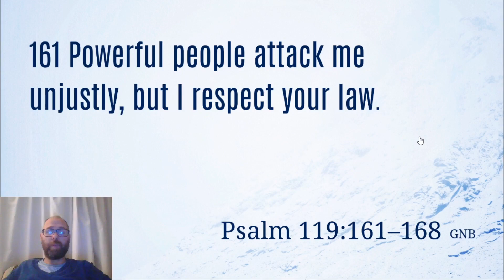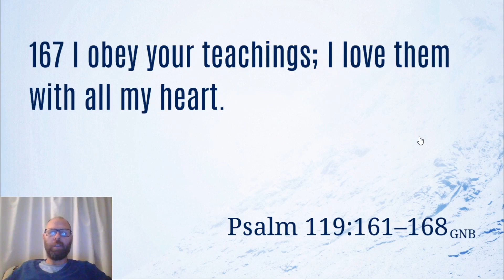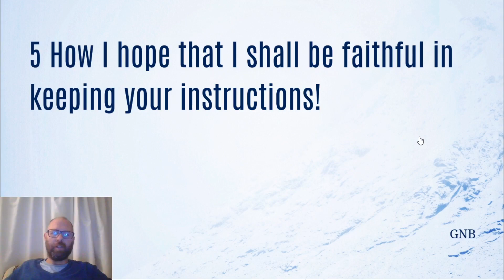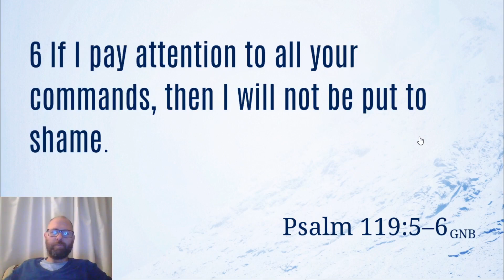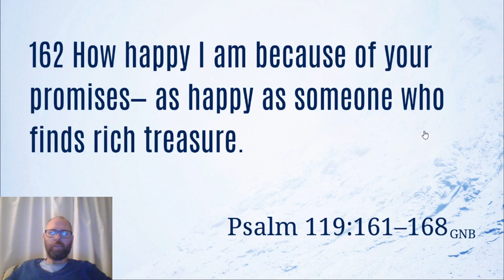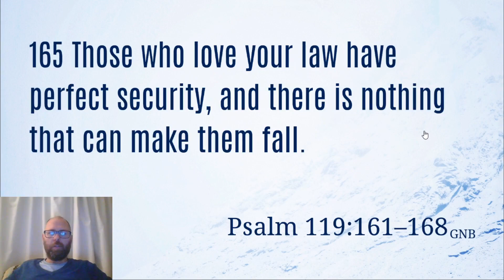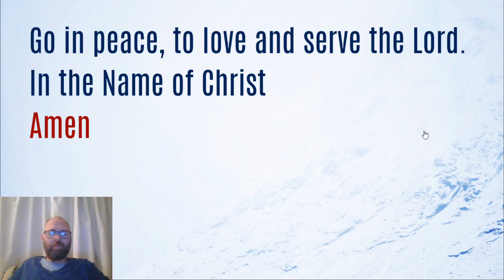Lectio Divina: Psalm 119